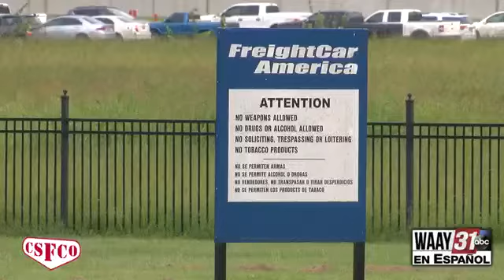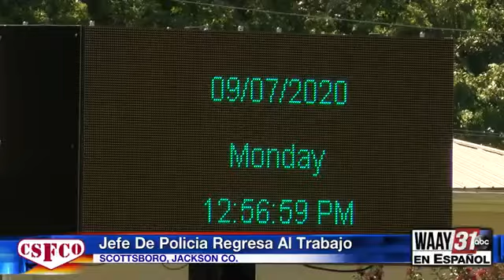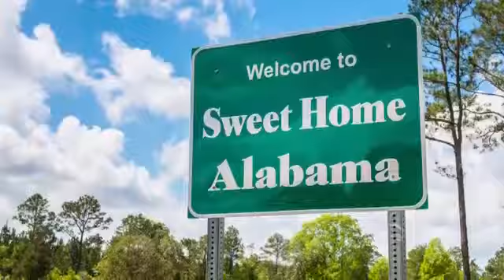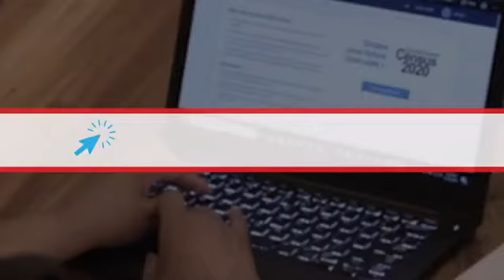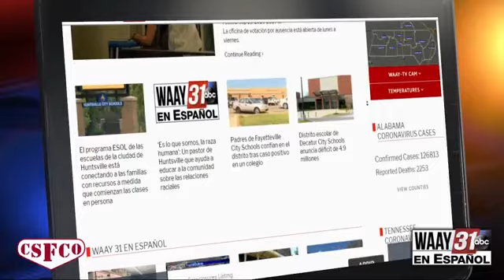WAAY 31 en español 15 de septiembre